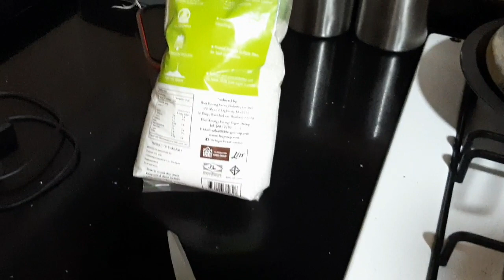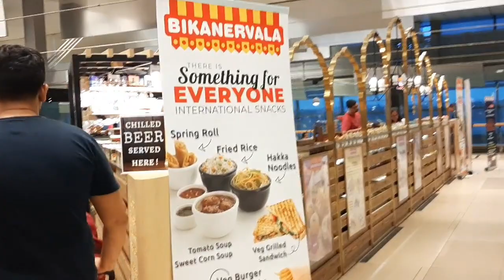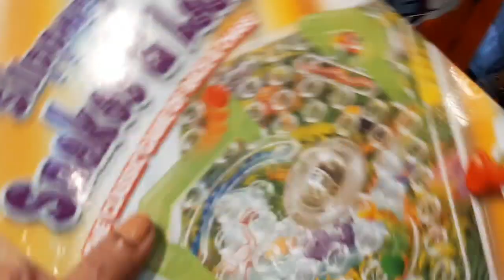karwachauth shopping mai kya lena tha or kya mila mujhe || besan ladoo recipe || festival season